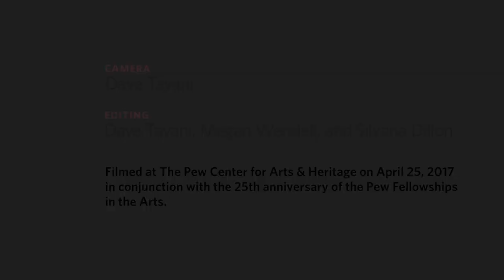Poet Sonia Sanchez Evokes the Rhythms of Jazz Drummer Max Roach in Haiku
In 2017, revered poet and Pew Fellow Sonia Sanchez (1993) visited the Center for a conversation with her former student and poet Major Jackson (1995 Pew Fellow). She offered us this poetry reading of "10 Haikus for Max Roach" as part of the 25th anniversary celebration of the Pew Fellowships in the Arts program. Sanchez penned the haiku to mark the passing of her friend and jazz drummer Max Roach. The work is included in the collection, "Morning Haiku," published in 2010.

The author of more than a dozen books of poetry, Sonia Sanchez has been honored with the Frost Medal, a Women International League for Peace and Freedom Award, and the Lucretia Mott Award, among many others. She is the subject of the documentary film BaddDDD Sonia Sanchez by Pew Fellows Barbara Attie and Janet Goldwater, and Sabrina Schmidt Gordon.

Get the latest Fellows news, Questions of Practice videos and upcoming Center-funded events.

The Pew Center for Arts & Heritage (the Center) is a multidisciplinary grantmaker and hub for knowledge-sharing, dedicated to fostering a vibrant cultural community in Greater Philadelphia. The Center invests in ambitious, imaginative, and catalytic work that showcases the region’s cultural vitality and enhances public life, and we engage in an ongoing exchange of ideas concerning artistic and interpretive practice with a broad network of cultural practitioners and leaders.